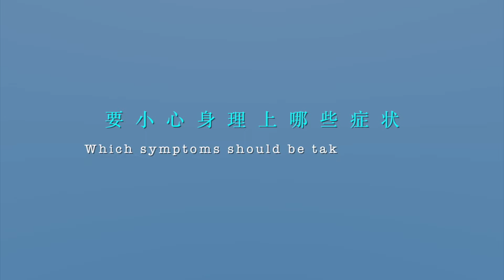Overwork can be fatal?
Have you ever feared that your body would collapse one day because of overwork? Click this video, you may find the answer you want to know.